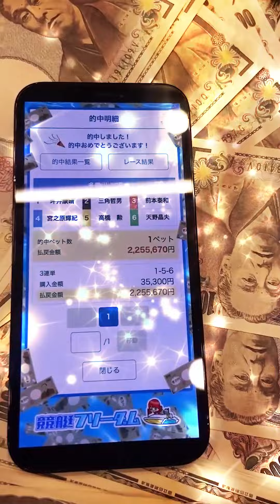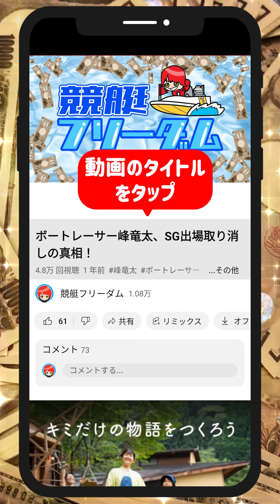松田真実！デビュー初勝利！水神祭｜常滑ヴィーナスインタビュー｜美人女子ボートレーサー/競艇選手/ボートレース/競艇｜競艇予想/稼げる/稼げた/稼ぐ方法/簡単/副業/投資｜競艇予想サイト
目次
00:00　松田真実！デビュー初勝利！水神祭
00:30　競艇フリーダムよりお知らせ